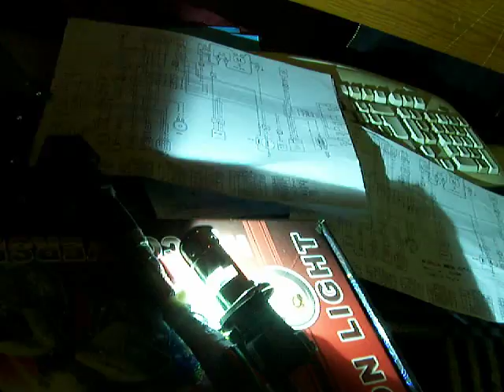xenon para el Agility 125